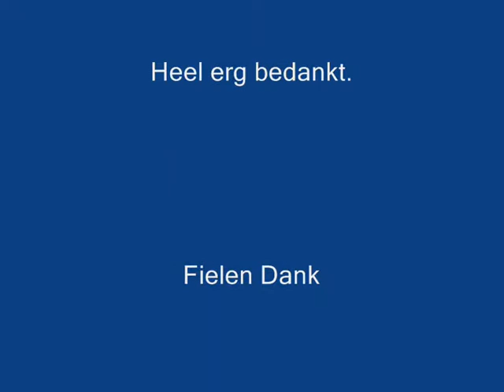Flash 8 animations Flittering Butterflies